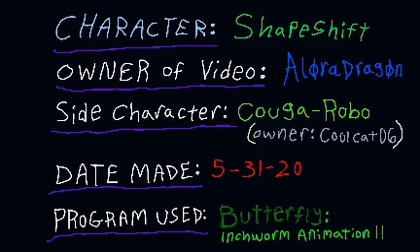Introducing me! (First Video)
This is my first YouTube Video! :D

I plan to create more entertaining and uplifting creations in the future.

(Shapeshift is my original character. Please don't use or redistribute without my permission)